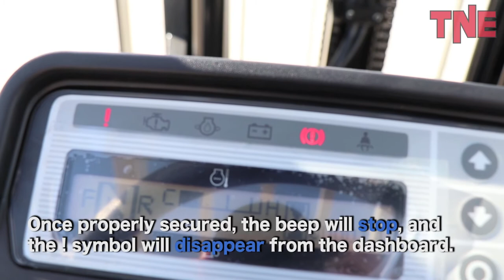Forklift LP Bracket Sensor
This UniCarriers CF-55LP had an LP bracket switch sensor installed to enhance operator safety. It ensures that the driver doesn't being operating the machinery with the LP tank loosely secure, as it makes an audible beep and flashes an alert on the dashboard.